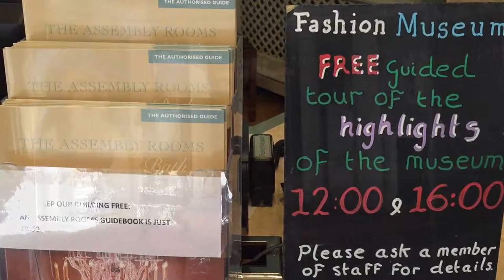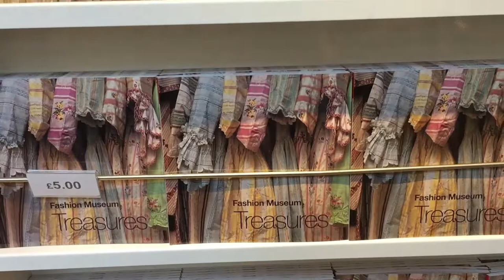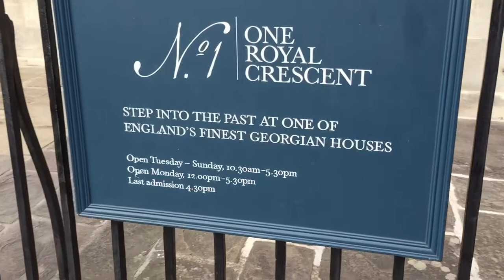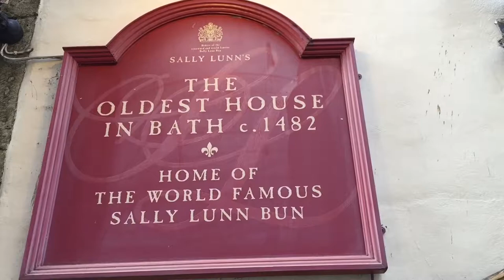UK EP#01 Bath is England's most beautiful places to visit บาธเมืองสวยใน อังกฤษ ที่ไม่ควรพลาด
UK Dream destinations is come true : EP#01
Bath is England's most beautiful places to visit

ฝันให้ไกลไปให้ถึง สหราชอาณาจักร ตอนที่ 1 บาธ
เมืองสวยในอังกฤษ ที่เพื่อนๆ ตะลุยตามตะวัน ไม่ควรพลาด

Bath is one of England's most beautiful places to visit
* A unique city
* Hot springs
* Roman Baths
* Splendid Abbey
* Georgian stone crescents
* Royal Crescent

Set in rolling Somerset countryside, just over 100 miles west of London, it is a beautiful an unforgettable place to visit.

บาธ เป็นเมืองที่มีฐานะนครในมณฑลซอมเมอร์เซ็ทในภาคการปกครองตะวันตกเฉียงใต้ของอังกฤษ บาธตั้งอยู่ห่างจากลอนดอนไปทางตะวันตก 156 กิโลเมตร และจากบริสตอลไปทางตะวันออกเฉียงใต้ 21 กิโลเมตร [วิกิพีเดีย ]

UK Dream destinations is come true !

ตะลุยตามตะวัน ตือ เว็บท่องเที่ยว รีวิวที่เที่ยว ที่พัก รีสอร์ทและสปา อาหารการกิน ทั้งในและต่างประเทศ ตลอดจน การถ่ายภาพ ถ่ายวีดิทัศน์ และรีวิว แนะนำ อุปกรณ์ถ่ายภาพ ถ่ายวีดิทัศน์ และอุปกรณ์ที่จำเป็น สำหรับการเดินทางท่องโลก เพราะ ชีวิตคือการเดินทาง Life is Journey

What is Talui Tamtawan 's show ?